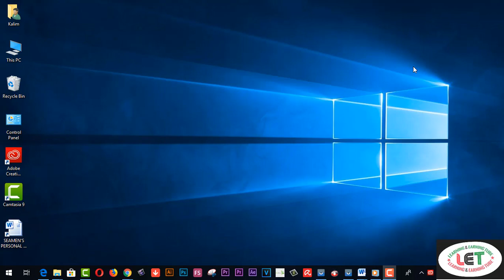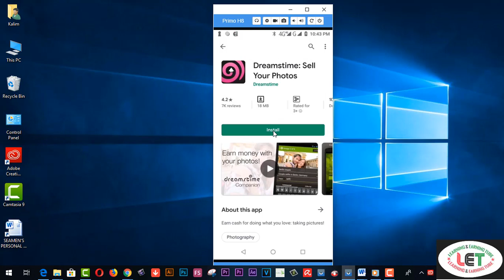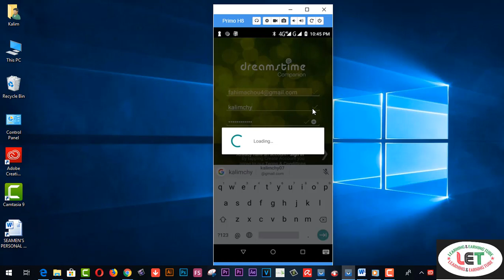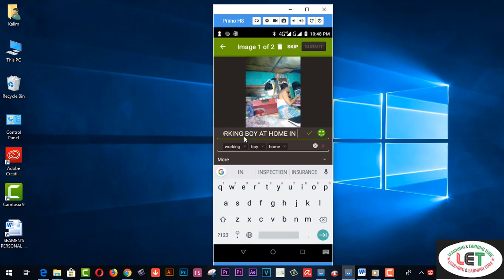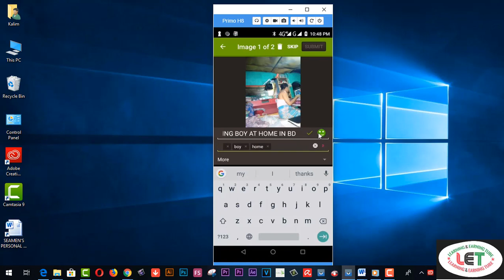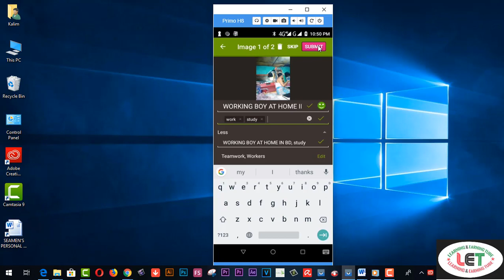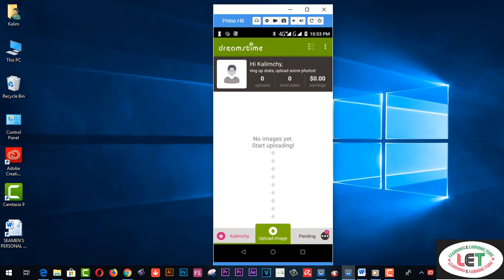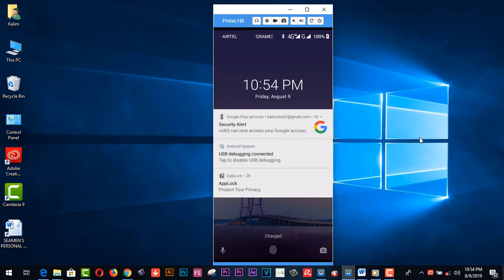Sell Photos Online | Earn upto $400 per photo from your MOBILE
Here you will find Sell Photos Online | Earn upto $400 per photo from your MOBILE
Hi Guys, This is Tausif and  today I'm going to inform you that you can sell your photographs Vector images or template Online.

learning&earning tube
15. VIDDO PRO DETAILS……